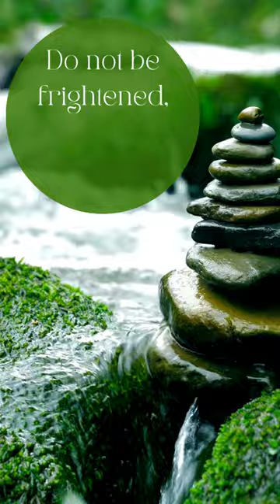The Lord your God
The Lord your God is with you wherever you go.